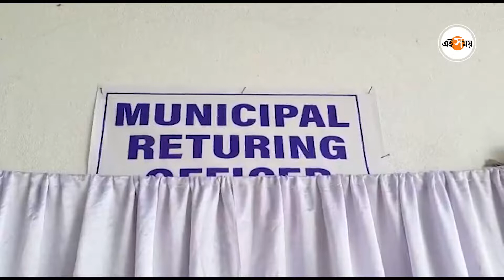নির্বাচনী অফিসারের ঘরের সামনে ধরনা প্রার্থীর | Municipality Election 2022 | West Bengal | Ei Samay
নির্বাচনী অফিসারের ঘরের সামনে ধরনা। ছাপ্পা ভোটের অভিযোগ তুলে ধরনা